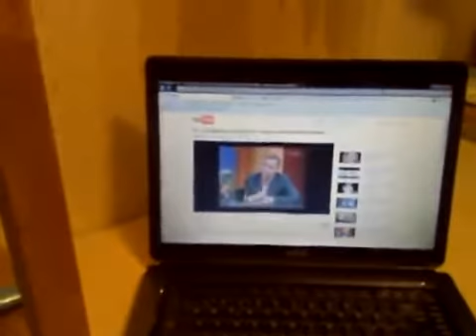EMIL LUPIN Masacre pa Los Aldeanos chivatos parte 1